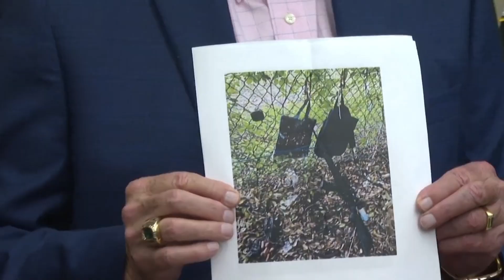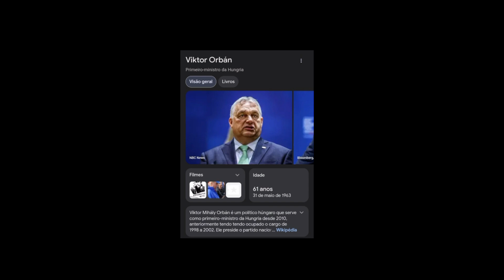Tentaram Mat*r Trump de Novo? O Que Tá Acontecendo? 😱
Título:

Tentaram Matar Trump de Novo? O Que Tá Acontecendo? 😱

Descrição:

Fala, galera! Parece que o caos tá rolando solto de novo... Mais uma tentativa de assassinato contra Donald Trump aconteceu, e as reações já estão pipocando pelo mundo! Será que tem algo maior por trás disso? O FBI tá investigando, e líderes mundiais como Netanyahu, Albanese e Orbán já se manifestaram. Fica ligado nesse vídeo pra saber tudo o que tá rolando!